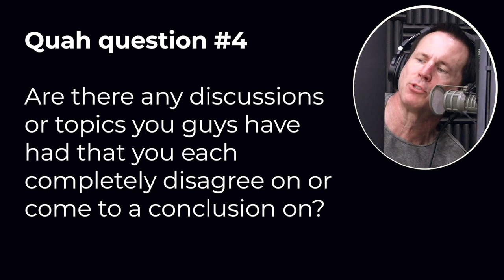Handling Disagreements & Debates Within Mind Pump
In this QUAH Sal, Adam, & Justin answer the question “Are there any discussions or topics you guys had that you each completely disagree on or come to a conclusion on?”

“Handling Disagreements Within Mind Pump“